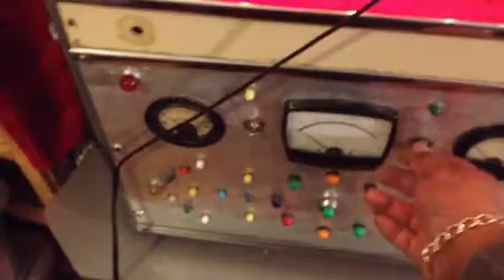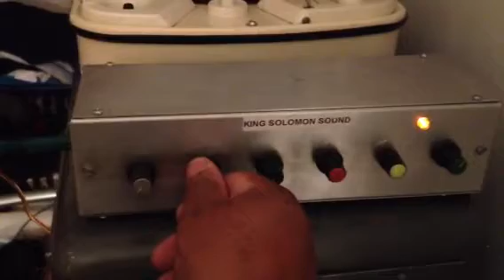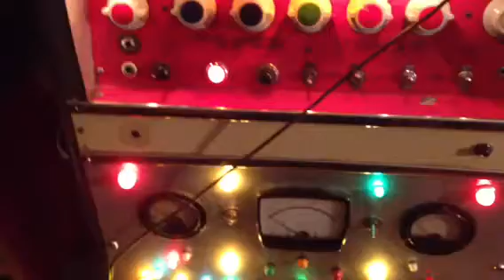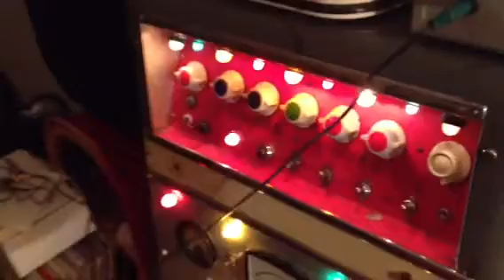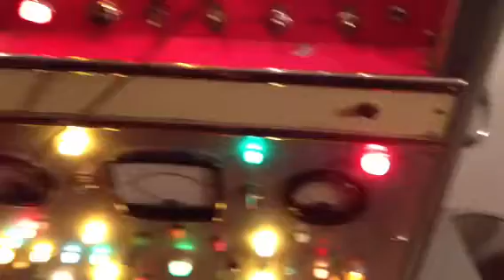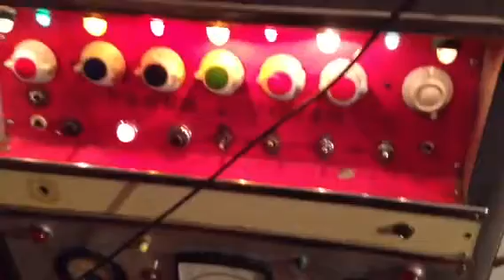Pre amp original days soundsystem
Welcome these are the pre amps and amps we used before the jah tubbys, mostec jo reds etc. enjoy more to come